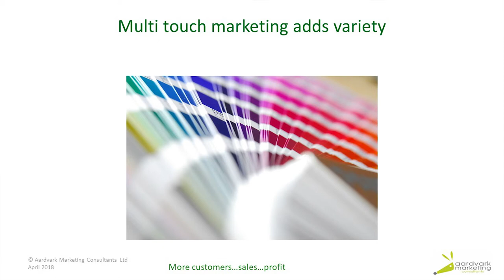Multi touch 20 v 1